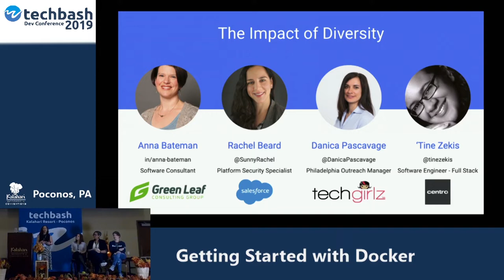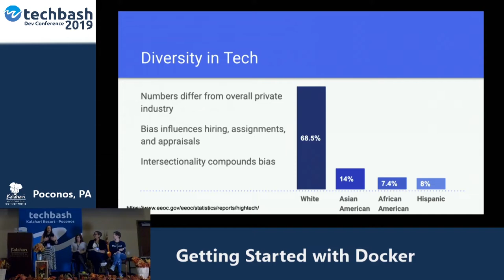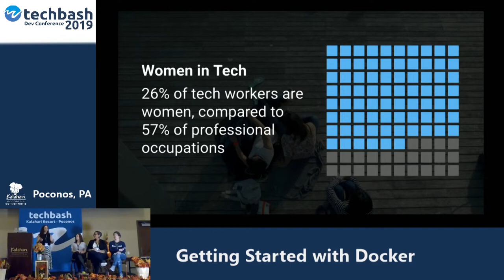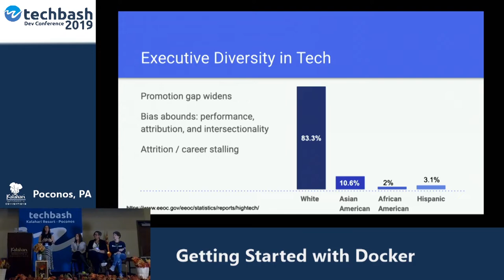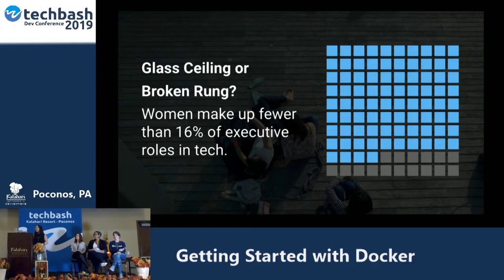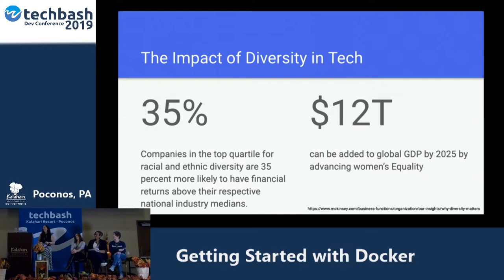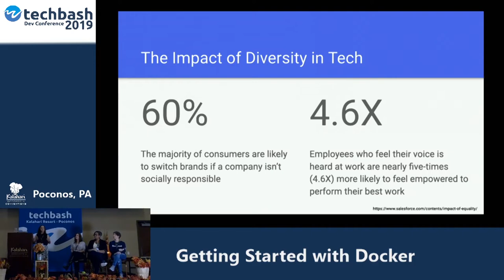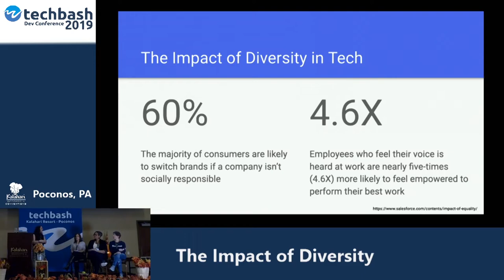The Impact of Diversity - Rachel Beard , Danica Pascavage , Anna Bateman , & ‘Tine Zekis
The news is rife with articles on diversity in technology, but what does this mean to our everyday lives? Why should diversity matter to me? What can I do to help foster a more diverse environment? What are some the experiences of minorities in the workplace?
Join us for a panel discussion on this important topic. We will be exploring the answers to these questions and sharing the experiences of individuals from both sides of the conversation.